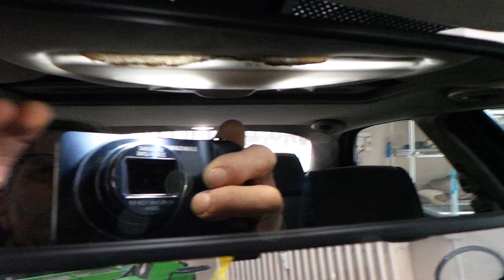Alfa Romeo 156 4 3 inç Dikiz ayna monitör geri görüş kamera uygulaması